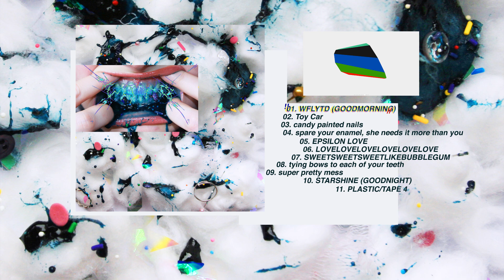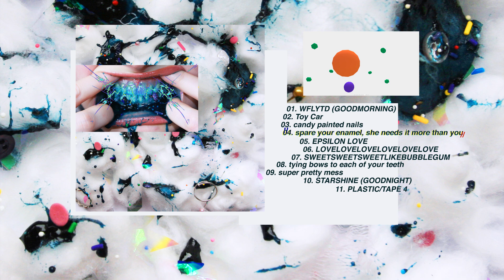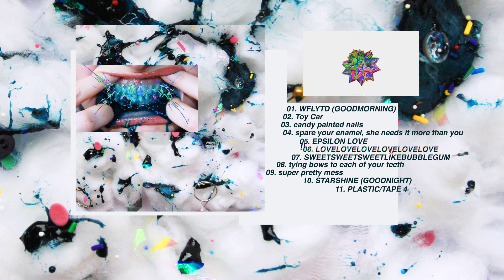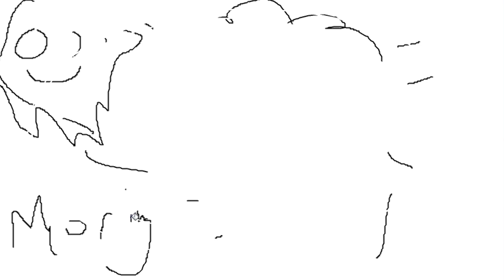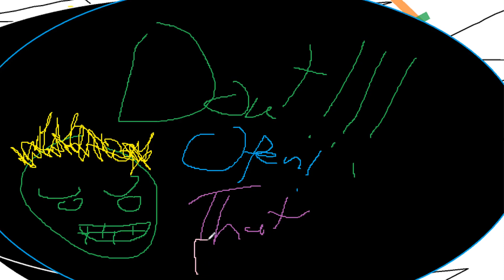six impala - WFLYTD (Full Album)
STREAM + PURCHASE "WFLYTD"

[TRACKLIST]
0:00 - WFLYTD (GOODMORNING)
2:33 - Toy Car
6:09 - candy painted nails
8:49 - spare your enamel, she needs it more than you do
10:26 - EPSILON LOVE
13:49 - LOVELOVELOVELOVELOVELOVE
16:28 - SWEETSWEETSWEETLIKEBUBBLEGUM
18:50 - tying bows to each of your teeth
21:19 - super pretty mess
23:56 - STARSHINE (GOODNIGHT)
28:26 - PLASTIC/TAPE 4

FOLLOW SIX IMPALA